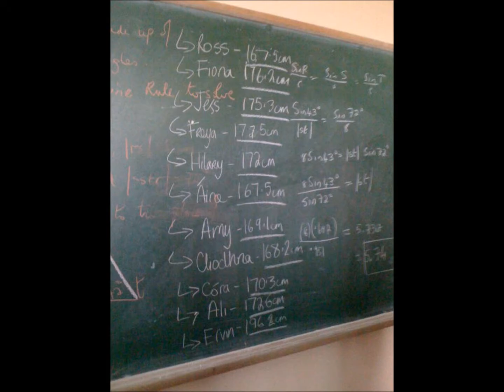jes grads slideshow 2012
play coldplay's charlie brown while watching this
kthanksbye x